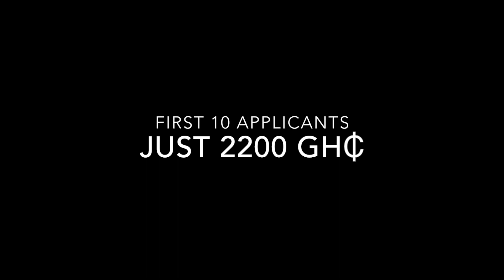TSCM / Bug Sweeping Course In Ghana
My Bug Sweeping Course is going to Accra and I can not wait.

The TSCM programme has already been attended by candidates from across the globe and if you are based in West Africa, now is your opportunity to attend at a massively discounted rate.

We are hosting this course with Ghanian security company Ubex.